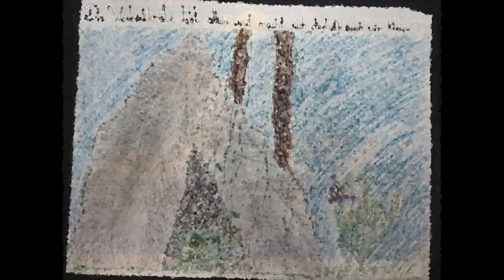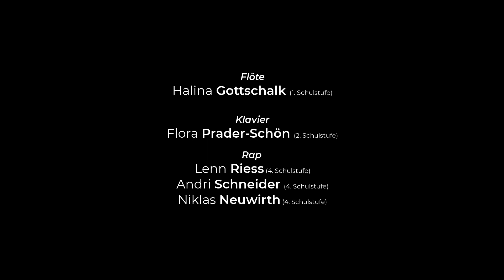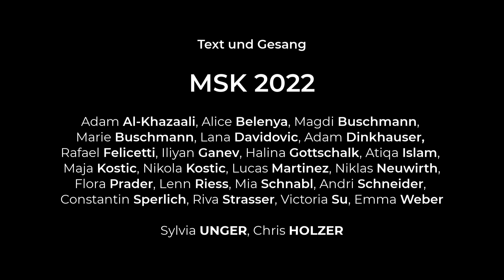Wechselkröte VS Am Platz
Die Kinder der Wiener Volksschule Am Platz (1.-4. Schulstufe) gestalteten eine Bildergeschichte und illustrierten damit ihr Lied.